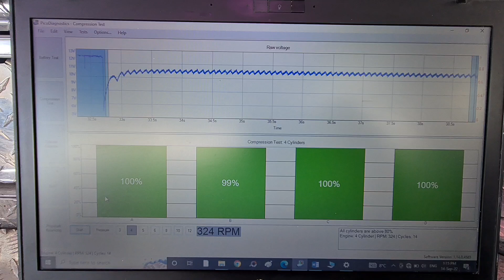comprehensive pre purchase vehicle inspection Auckland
Attention Dan